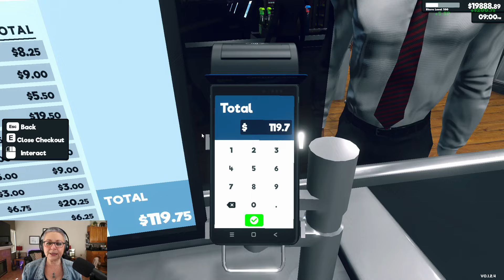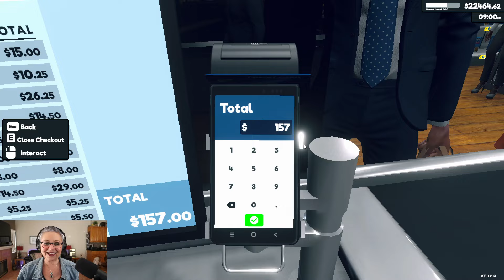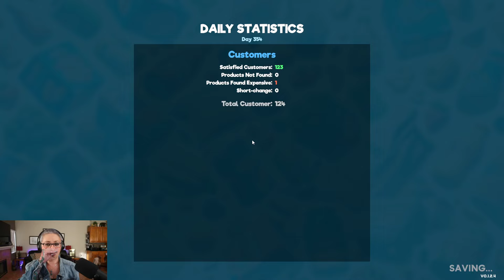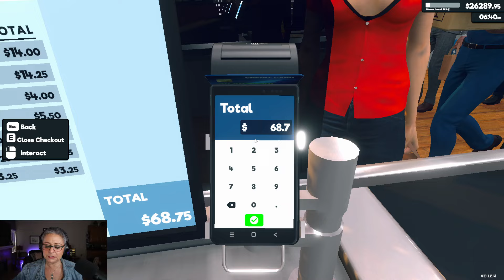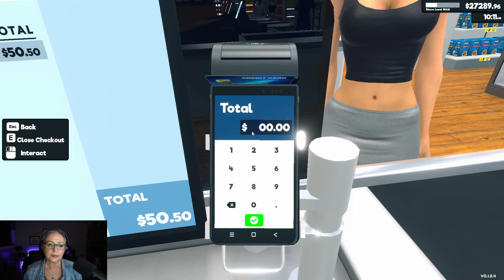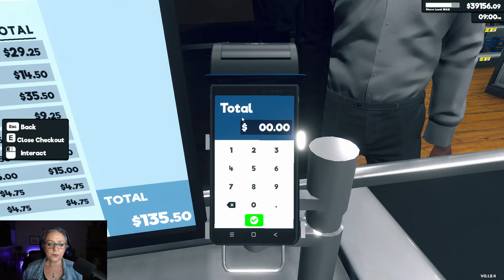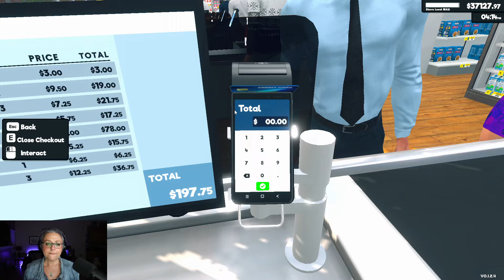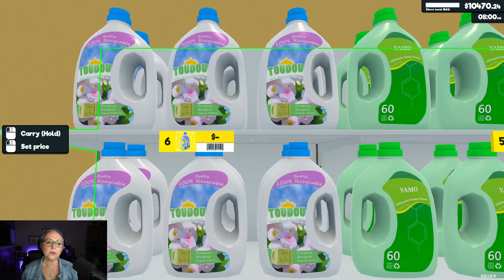TIKTOK LIVE STREAM - APRIL 7, 2024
It's an exciting day at Bean Mart, we work hard and get a new license. BUT as you will see, I didn't realize how big the new products are and I struggle to find a place to put everything. This turned into a Part 1 and I will continue this rearrangement on the 8th. Supermarket Simulator is never boring!